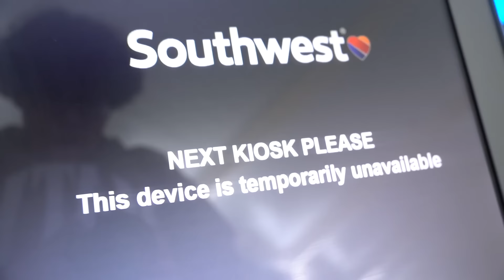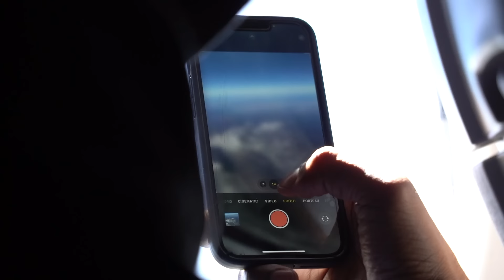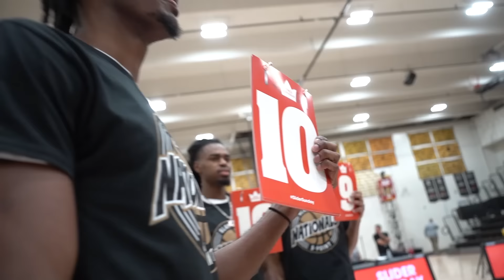I GOT ROBBED LIVE ON ESPN…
Thank you NCAA for inviting me to the College Slam Dunk Contest. What a dream come true!

Comment what you guys want to see in the future!

My Cameraman: Instagram: @joedidthatt